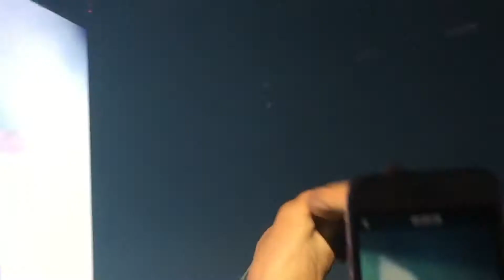Imagine Dragons ~ 25-08-2018 ~ Arnhem, GelreDome ~ Radioactive ~